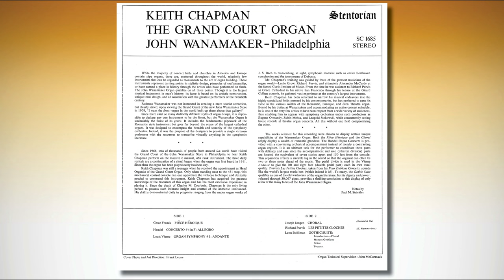Keith Chapman The Grand Court Organ John Wanamaker – Philadelphia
While the majority of concert halls and churches in America and Europe contain pipe organs, there are, scattered throughout the world, relatively few instruments that can be regarded as monuments to the art of organ building. These instruments represent turning points in stylistic design, pinnacles of craftsmanship, or have earned a place in history through the artists who have performed on them. The John Wanamaker Organ qualifies on all three points. Though it is the largest musical instrument in man’s history, its fame is based on its artistic construction, unique tonal design, and an association with the greatest performers of the twentieth century.
Rodman Wanamaker was not interested in creating a mere tourist attraction, but clearly stated, upon viewing the Grand Court of the new John Wanamaker Store in 1908, “I want the finest organ in the world built up there above that gallery!”
Since there exist so many distinctly different styles of organ design, it is impossible to declare any one instrument to be the finest, but the Wanamaker Organ is undeniably the finest of its genre. It includes the fundamental pipework of the Romantic style instrument but goes far beyond the scope of the largest cathedral organs. It was designed to encompass the breadth and sonority of the symphony orchestra. Indeed, it was the purpose of the designers to provide a single virtuoso performer with the resources to transcribe virtually anything in the symphonic literature.
Since 1966, tens of thousands of people from around the world have visited the Grand Court of the John Wanamaker Store in Philadelphia to hear Keith Chapman perform on the massive 6 manual, 469 rank instrument. The three daily recitals are a continuation of a ritual begun when the organ was first heard in 1911. Since then the organ has been played every business day.

Keith Chapman
The Grand Court Organ
John Wanamaker – Philadelphia

00:00 César Franck, Pièce Héroïque
08:13 Georg Friedrich Händel, Concerto Nr. 4 F-Dur (Allegro)
12:36 Louis Vierne, Symphonie no. 1 (Andante)
19:27 Joseph Jongen, Choral
24:12 Richard Purvis, Les petites Cloches
Léon Boëllmann, Suite gothique
 26:06 Introduction-Choral
 29:20 Menuet gothique
 31:24 Prière
 36:01 Toccata